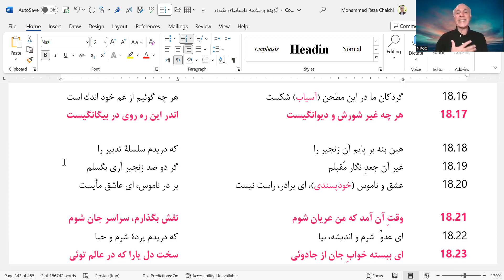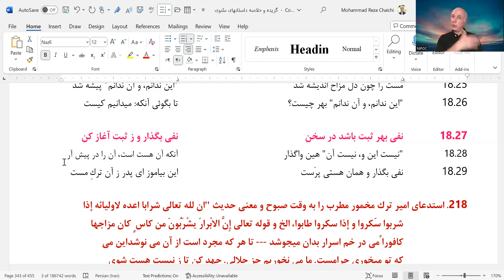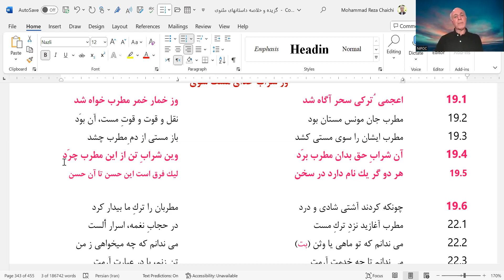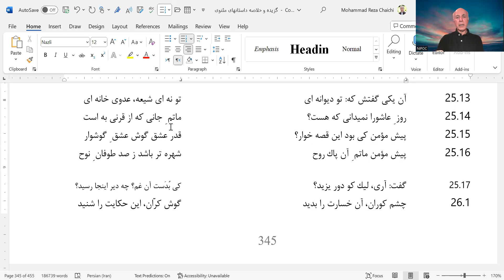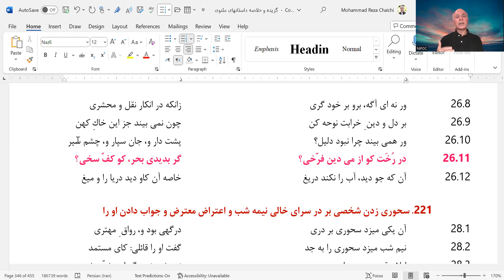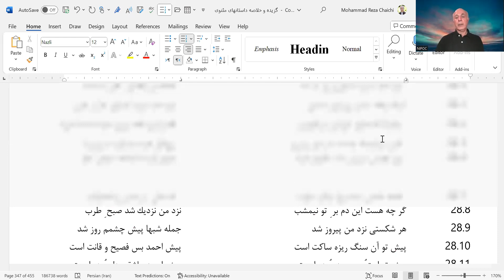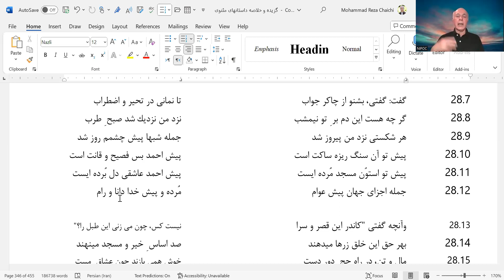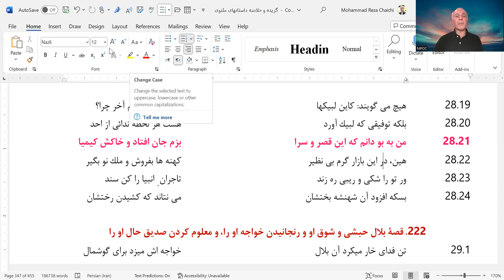Balkhi (Rumi) Masnavi Stories Part 61 12-15-2023